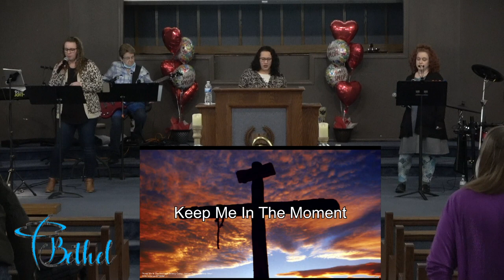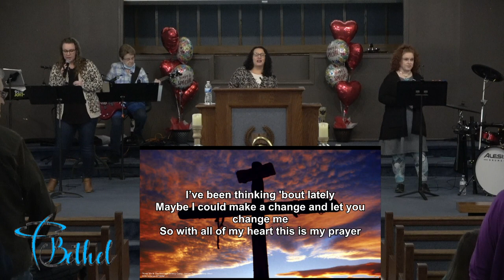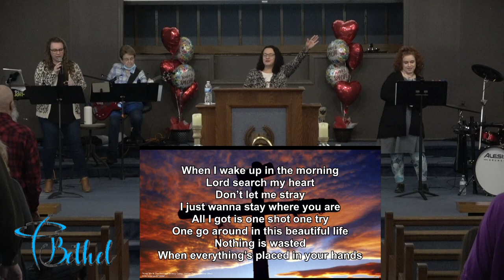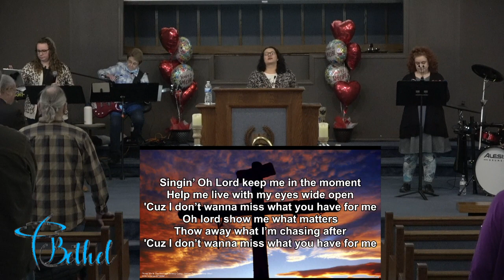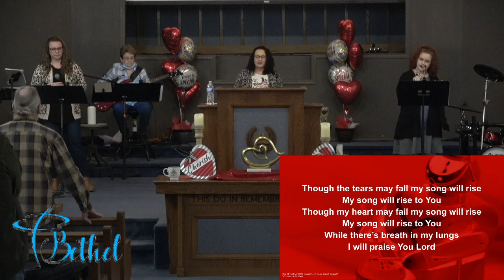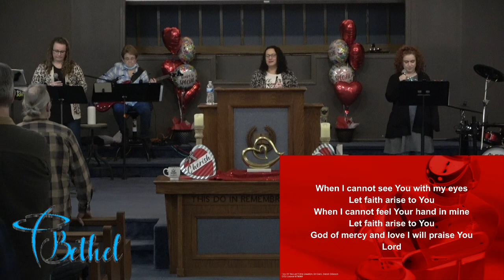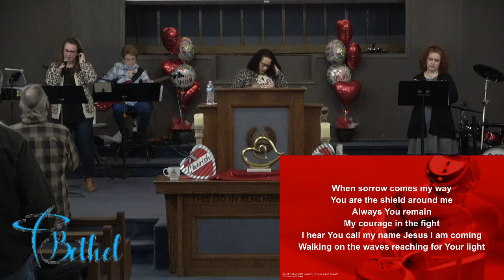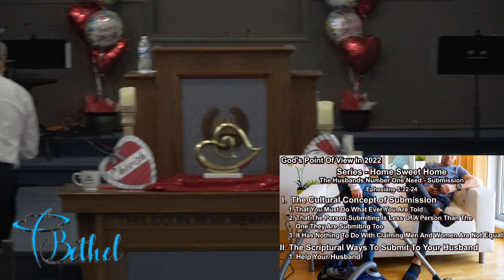Bethel Pentecostal Church Recorded Service - The Husbands Number One Need - Submission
Bethel Pentecostal Church Live Recorded Service
Family, It’s Worth Fighting For
The Husbands Number One Need - Submission
Series – Home Sweet Home

Speaker: Pastor Royce Roy
Worship: Linda Maple, Kristine Halcome, Traci Greenwell, Ashley Santoni, Kathy Roy
Audio, Video and Presentation by: Scott Henseler, Sterling Spanhook

1. The Cultural Concept of Submission
a. That you Must Do What Ever You are Told To Do
b. That the Person Submitting is less of a Person than the one they are submitting too
c. It has nothing to do with claiming Men and Women are not Equal

2. The Scriptural Ways To Submit To Your Husband
a. Help your Husband
b. Honor your Husband
c. Love your Husband

Bible Reference:

Ephesians 5:22-24, 21; Romans 13:1; Ephesians 5:22; 1 Peter 3:1-6; Genesis 2:18; Ephesians 5:33; Titus 2:4;
1 John 3:18; Hebrews 13:2